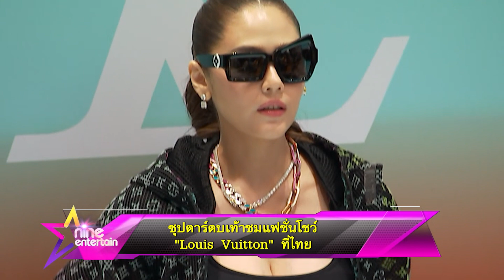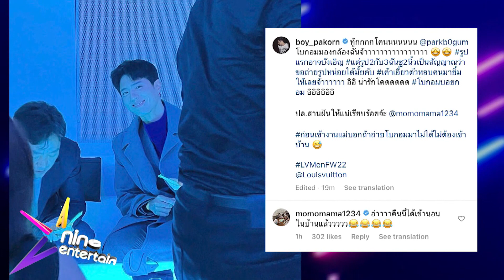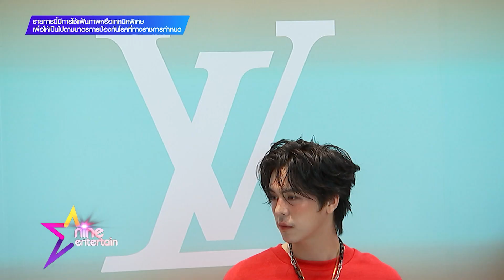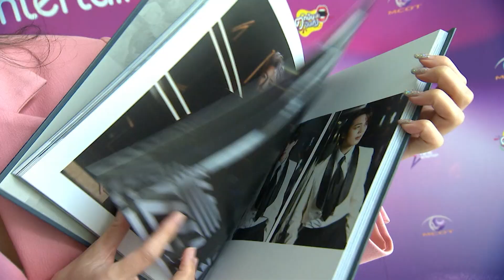รายการไนน์เอ็นเตอร์เทน l 2 มิ.ย.2565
- “พัค โบกอม” สดใสจนใจละลาย ออกงานแรกหลังเยือนไทย ร่วมชมแฟชั่นโชว์ “Louis Vuitton”
- "ลูกเกด" นำทีม LGBTQ+ จัดเต็มประชันความแซ่บ บน "Pride Month Rainbow Runway"
-“มะตูม”  โต้ศัลยกรรมเพิ่มที่เกาหลี เผยแค่ดูแลหน้า!
- “ปีเตอร์” คลั่งรักเวอร์! เปิดใจคบสาวนอกวงการ
- เมาท์มอย : “พีค ภัทรศยา” ชวนเหล่า ARMY ฟินกับ โฟโต้บุ๊ก BTS